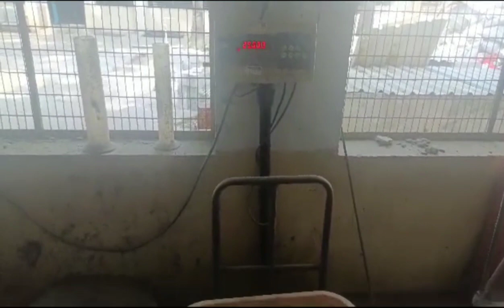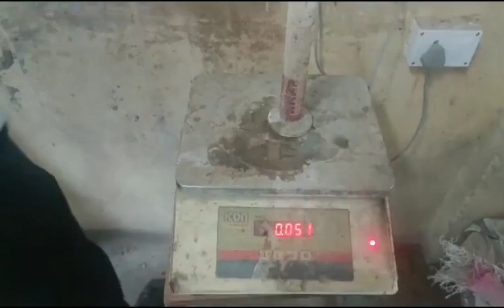Reinforcement Concrete Beam :: Concrete Technology :: Civil Engineering.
Reinforced concrete beams are structural elements that designed to carry transverse external loads. The loads cause bending moment, shear forces and in some cases torsion across their length.

Moreover, concrete is strong in compression and very weak in tension. Thus, Steel reinforcement used to take up tensile stresses in reinforced concrete beams.

Furthermore, beams support the loads from slabs, other beams, walls, and columns. They transfer the loads to the columns supporting them.

Additionally, beams can be simply supported, continuous, or cantilevered. they can be designed as rectangular, square, T-shaped, and L-shaped sections.

Beams can be singly reinforced or doubly reinforced. The latter are used if the depth of the beam is restricted.